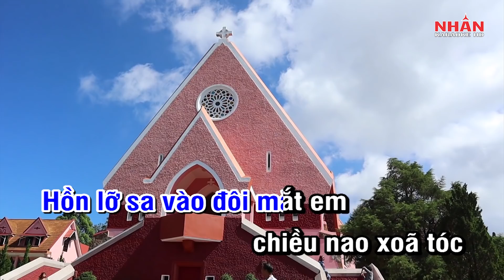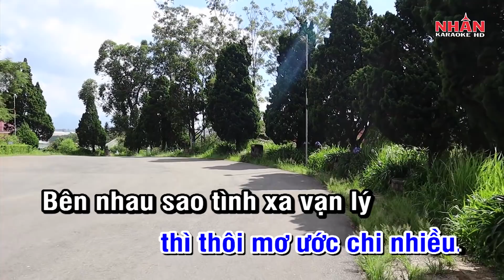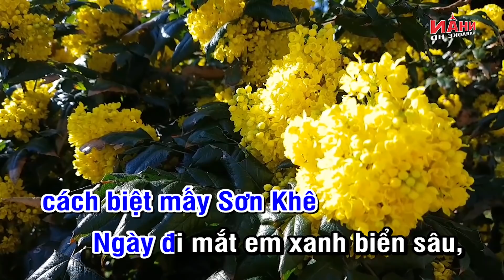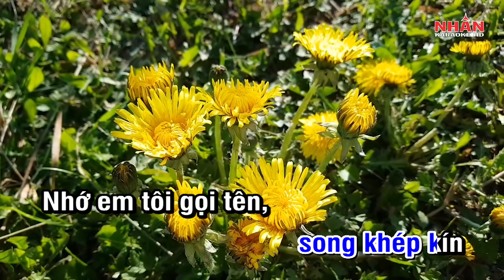Về Đâu Mái Tóc Người Thương (Karaoke Beat) - Tone Nam | Nhan KTV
♡ Composer: Hoài Linh
♡ Hợp âm: Tone Nam Ebm
♡ Produced by: Nhan KTV - CT Media

Tác quyền được cấp phép bởi VCPMC, Hợp đồng số 2303/2018/HĐQTGAN-PN/MR